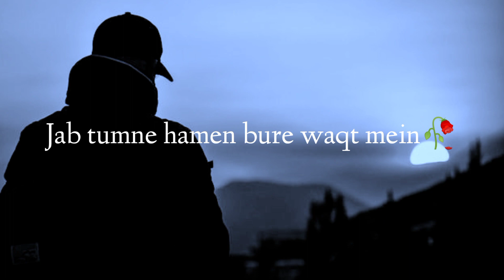Tera Aakhri Call Or Aakhri Message ! 😭 Sad status 🥺 sad shayari | Call me status 2022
My introduction :-